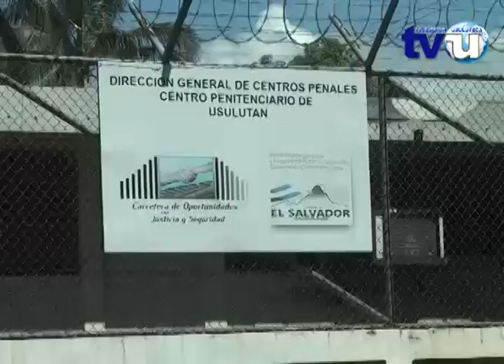Dos reos se fugan del penal de Usulután